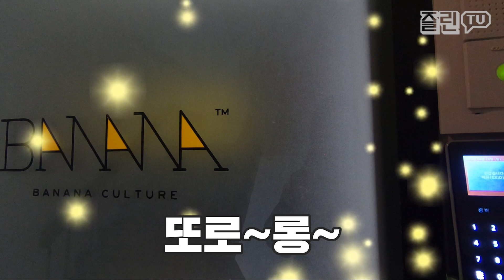[ENG CC] 걸그룹의 흔한 앨범 녹음 현장 / Ready for EXID Comeback / WE ARE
오늘은 이번 EXID 앨범 'WE' 녹음 비하인드 영상을 가져왔어요!
이번 영상에선 진지하게 노래하는 제 모습이 많이 나온답니다(!)